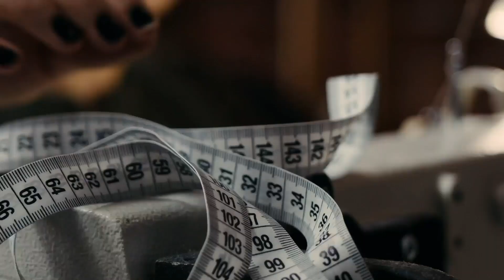Sustainable fashion - Where can you find it?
Episode #3 of Sustainability@work.  A podcast hosted by Samara Croci.

The Fun of Fashion without the guilt

This is only important if you buy online

Today’s guest at Sustainability@Work is Iris Skrami of Renoon.

With her, we will talk about the difficulties to find and buy sustainable products and make sense of the numerous interpretations of what is sustainable.

Iris with the start-up she co-founded, Renoon, is trying to solve this problem and to make sustainable fashion easier and more fun, without the guilt and the fuzz.
To do so, they are using a proprietary technology they are developing with a team of engineers, data scientists, and marketers to offer a great platform both to sustainable brands who want to emerge from the chaos on the internet and for consumers who are looking to put their wallet where their values are.

We will talk about the challenges of the fashion industry and about the solution that Renoon offers and how the team is working to define sustainability and to share the stories behind brands and products.
And we will also talk about the marriage of fashion and technology and how this is offering interesting solutions and giving birth to new startups that are born from the problems of this industry. This is especially happening in Amsterdam where Renoon was also born.

Iris Skrami is the co-founder and CEO of Renoon, the smartest tool to find sustainable clothing from multiple websites at once. She is listed in the Forbes Under 30 Italy 2021, being born and raised in Milan. Started her career at NIKE and PVH in Amsterdam. In less than a year from its foundation, Renoon has been recognized internationally as top10 startup by FemaleFounders and Startupbootcamp, as well as received investments from industry veterans like the ex CIO Gucci, CTO of Yoox, CFO Moleskine and ex MD Spotify Southern EU. In 2020 Iris was one of the top70 pioneers of the new world according to Sifted (Financial Times).